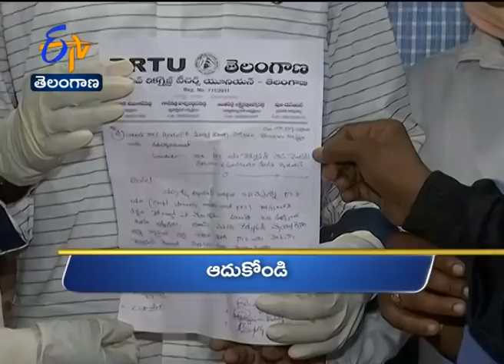4 PM | Ghantaravam | News Headlines | 2nd September 2020 | ETV Telangana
4 PM | Ghantaravam | News Headlines | 2nd September 2020 | ETV Telangana